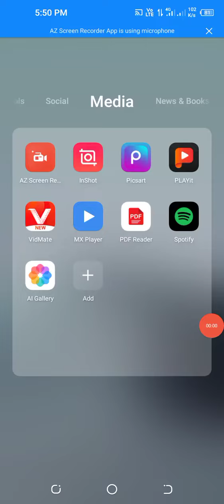ODI mein taiz tareen 1000 runs banane ka record kis bale baaz ke pass hai?